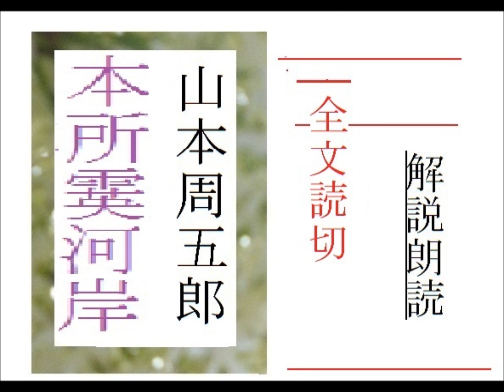全文朗読,,「本所霙河岸,」作, 山本周五郎,※,イグサ,※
☆イオギ・チャンネルは、イグサ、朗読新館、西荻新生,と同一グループで、運営しています。
朗読,6/6,完,「宵闇の義賊・鼠小僧,」,作,山本周五郎,※読切！,朗読イオギ・井荻新

前半総集,「おごそかな渇き,」朗読,1-4,,
後半総集,「おごそかな渇き,」朗読,5-9/9,絶筆,
朗読,２,「憎いあん畜生,」石原・浅丘じゃない、もっと前の話,
朗読,１,初,「五月雨日記,」,作,山本周五郎,※朗読イオギ・井荻新※初回,スタート

「町奉行日記, （映画,「どら平太,」の原作） ,」,作,山本周五郎　2000年、市川昆監督、役所広司主演映画とは、かなり印象が異なる原作